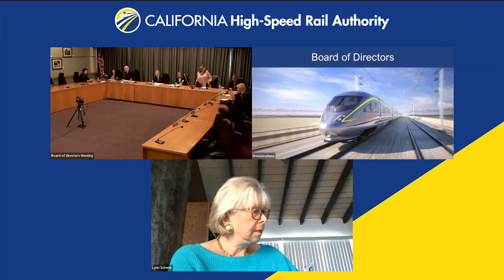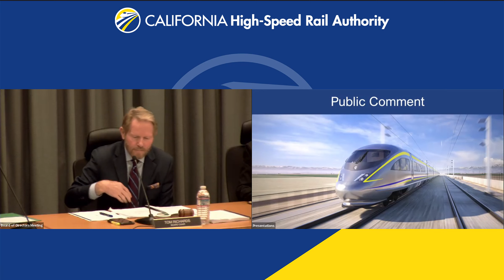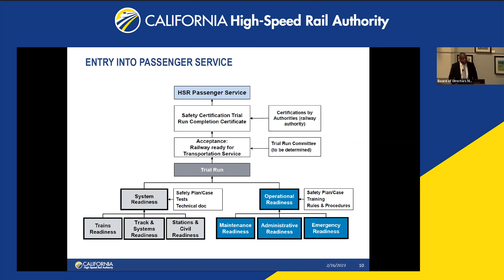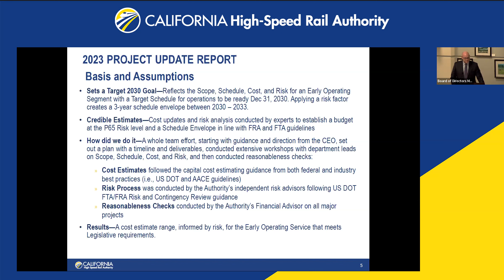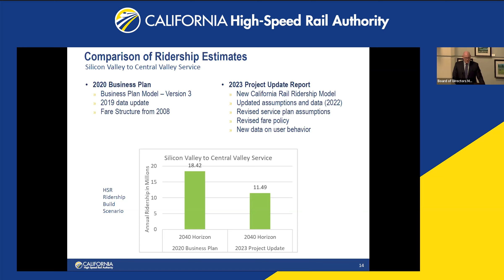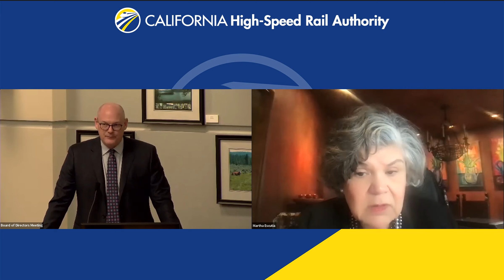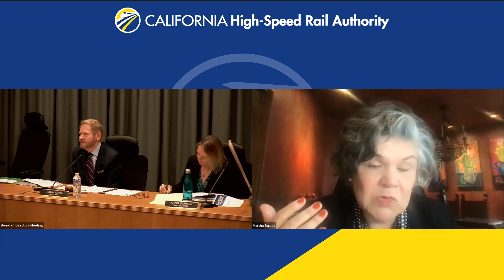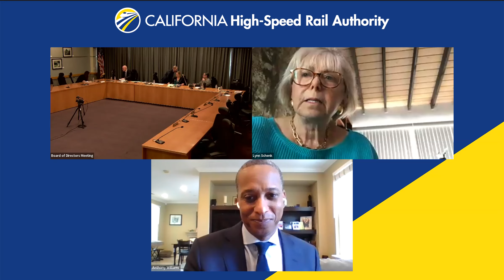California High-Speed Rail Board of Directors Meeting, February 16, 2023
1. Consider Approving the November 17, 2022, Board Meeting Minutes

2.      CEO Report

4.      Consider Providing Approval to Release a Request for Qualifications for the Rail Systems Engineering Services Contract

5.      Finance and Audit Committee Report